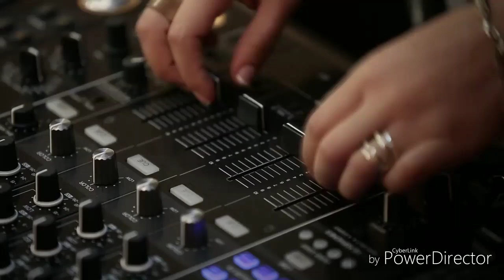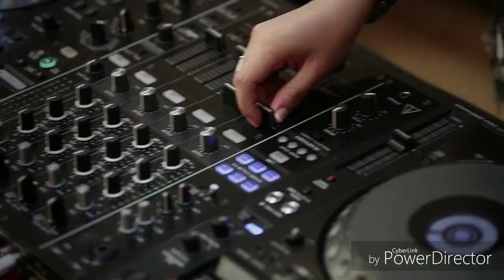Beti Madwa par gas cylinder Debo Ge (झारखंडी शादी सॉन्ग )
DJ monty Raj Bhagalpur